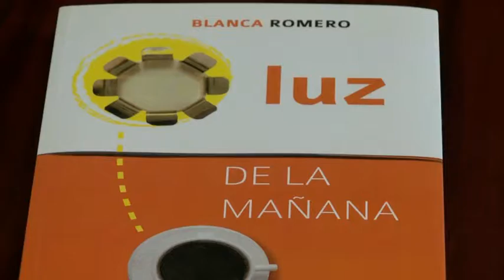Presentado el libro "Luz de la mañana” en la Mancomunidad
El pasado viernes se presentó en la sede de la Mancomunidad de Municipios del Campo de Gibraltar el libro “Luz de la Mañana” de la autora Blanca Romero. Asistió numeroso público sensibilizado y comprometido con la lucha contra el cáncer de mama. Las experiencias personales presentes en este libro de relatos autobiográficos de mujeres que han padecido cáncer de mama fueron esbozadas tanto por la autora del mismo, como por Inés Carreño, ex paciente de cáncer de mama. Posteriormente tomaron la palabra los doctores Eva Contreras Ariza  y  José María Mata que realzaron la importancia de “la comunicación con el paciente ante el diagnóstico y durante el tratamiento, así como el papel del facultativo en el acompañamiento del paciente durante el transcurso de la enfermedad y la necesaria y valiosa positividad que deben estar siempre presente.